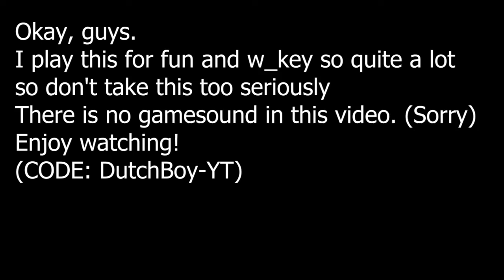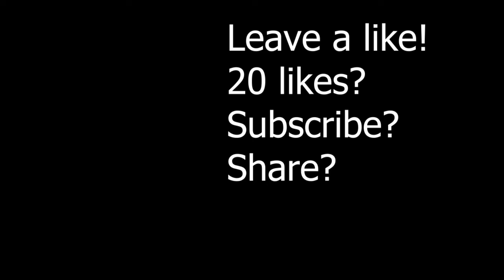20 BOMB IN SOLO CASH CUP!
20 likes?

SONG

On Your Way Down · The Jungle Giants

Bye!